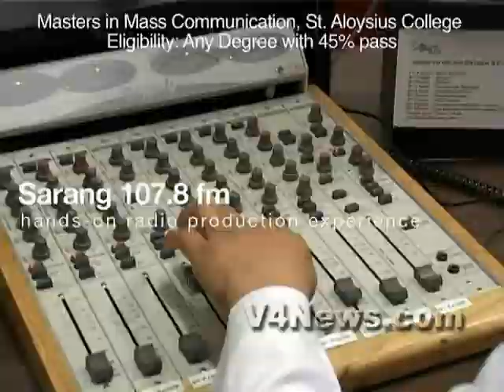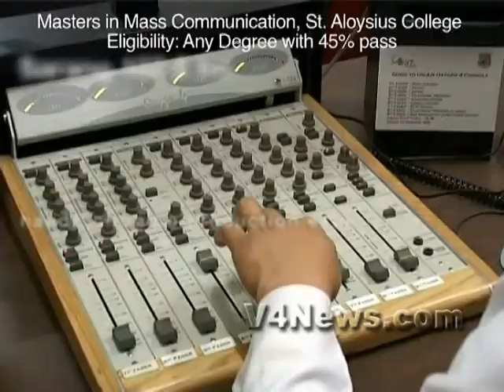Campus Eye 23 06 13 001